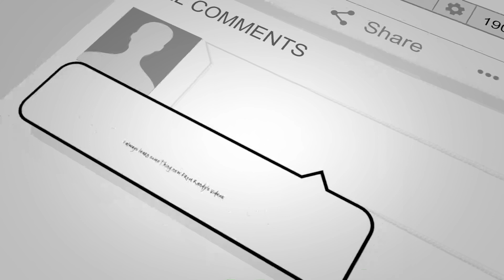Forest Park Lodge - Luxury Short-Term Rental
One of our Luxury Short-Term Rentals. See them all at BookAMemory.com